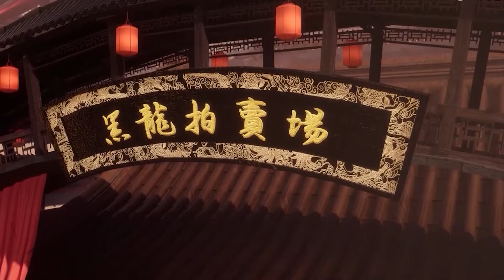【万古狂帝 The Proud Emperor of Eternity】EP16！楚狂拍賣會引起公憤！豪擲千金出手闊綽被惡霸盯上！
👉楚狂生挥剑斩前缘，逆战九天英豪

剧情介绍：【万古狂帝 The Proud Emperor of Eternity】楚狂生生活在神龙帝国的一个偏僻小镇石阳镇，是石阳镇楚家族长的儿子，天生体弱不能修炼。一次意外，楚狂生继承楚家祖上绝学重塑经脉。此后，楚狂生修炼进展迅速，表面懦弱无能，另一重身份却是江湖中威名远扬的狂尊。为查明父母失踪的真相，楚狂生挥剑斩前缘，逆战九天英豪，名动宇内，万千领域，我为主宰。